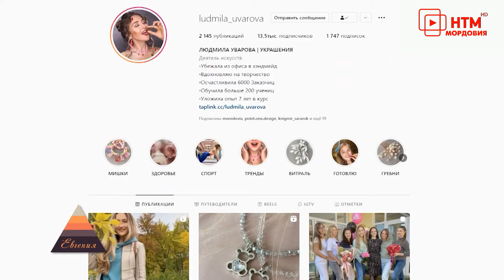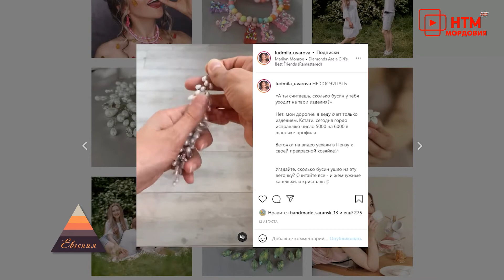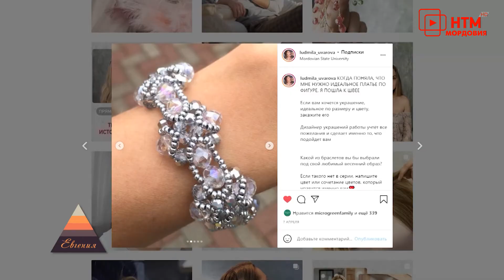Евгения. Выпуск 50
Эфир программы от 17 октября 2021 года.